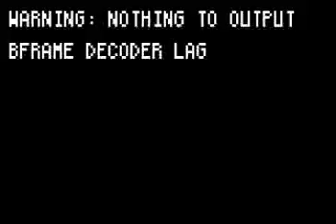3x05 - Oh, The Guilt - You're not fine!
B: You have two goods hands and you're not using them! FEEL GIULTY ABOUT THAT!